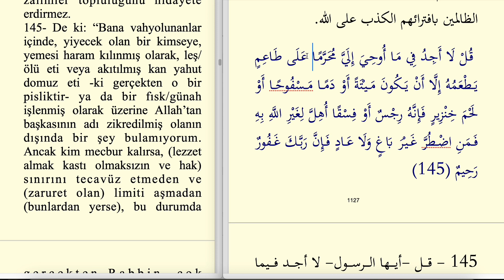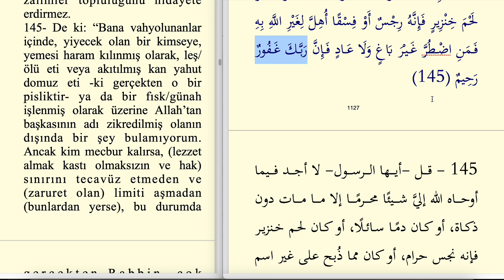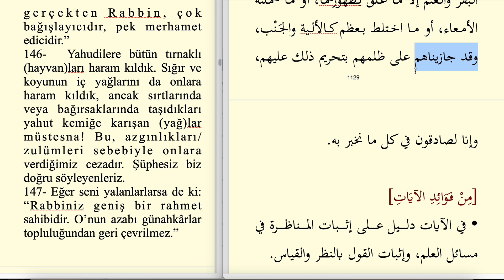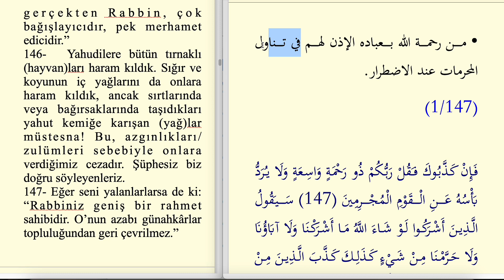ARAPÇA MUHTASAR TEFSİR 146.SAYFA - ENAM SURESİ 143-146